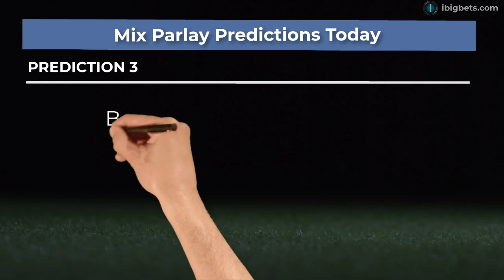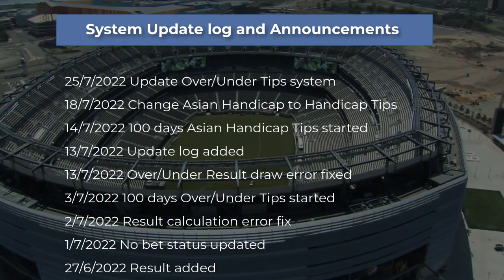【Football Predictions Today 19/09/2022】1x2 Tips Total Odds Win 4.61 - 14/09|SOCCER PREDICTIONS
Free Football Prediction Today 19/09/2022
Best Daily Soccer Predictions & Betting Tips (Pre-market) Challenge
Objective Create or find the high accuracy & profitable football predictions & sure betting tips system.
All tips & system will be review for 100 days. Result will be posted daily
Day 68/100 Football Handicap Predictions | Handicap Betting Tips Today | Handicap picks Today
Day 23 Mix Parlay Predictions today | Football Accumulators Tips Today
betting tips today, MlsPrediction, football predictions today, ENGLANDEFLCup, premeirleagueprediction, free prediction football, daily betting tips, todays football predictions, predictions, free betting tips,
 18:00 Boca Juniors vs CA Huracan betting tips
 Argentina Superliga betting tips
 19:15 Guarani CA vs Olimpia Asuncion betting tips
 Paraguay Primera Division betting tips
 20:30 Estudiantes La Plata vs Defensa Y Justicia prediction
 Argentina Superliga prediction
 16:45 FC Nacional Asuncion vs General Caballero LJM prediction
 Paraguay Primera Division prediction
 00:05 Roasso Kumamoto vs Grulla Morioka prediction
 J-League Division 2 prediction
 15:00 Tenerife vs Malaga Over/Under betting tips
 SPAIN LA LIGA 2 Over/Under betting tips
 18:00 Boca Juniors vs CA Huracan Over/Under prediction
 Argentina Superliga Over/Under prediction
 19:00 Atletico Clube Goianiense vs Internacional (RS) Over/Under prediction
 Brazil Serie A Over/Under prediction
 13:00 Sonderjyske vs Vendsyssel Over/Under prediction
 DEN D1 Over/Under prediction
 13:00 RW Essen vs SaarbruckenOver/Under prediction
 German 3. LigaOver/Under prediction
 13:00 Sonderjyske vs Vendsyssel Handicap betting tips
 Denmark 1st Div Handicap betting tips
 15:00 Tenerife vs Malaga Handicap prediction
 SPAIN LA LIGA 2 Handicap prediction
 20:30 Estudiantes La Plata vs Defensa Y Justicia Handicap prediction
 Argentina Superliga Handicap prediction
 13:00 C.D. Feirense vs UD Oliveirense Handicap Betting tips
 Portugal Segunda Liga Betting tips
 15:30 Arsenal de Sarandi vs Aldosivi Handicap prediction
 Argentina Superliga prediction
 Roasso Kumamoto vs Grulla Morioka prediction
 Estudiantes La Plata vs Defensa Y Justicia prediction
 Argentina Superliga prediction
 Boca Juniors vs CA Huracan prediction
 Argentina Superliga prediction
 FC Nacional Asuncion vs General Caballero LJM prediction
 Argentina Superliga prediction